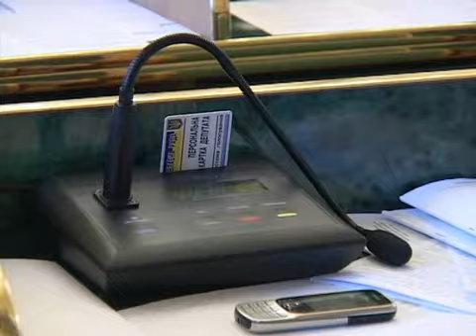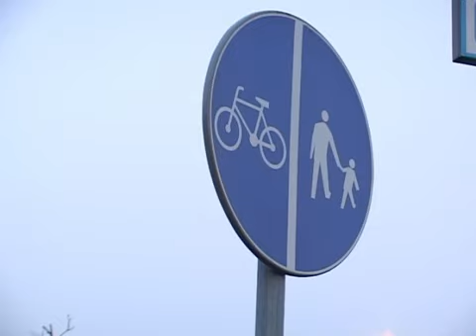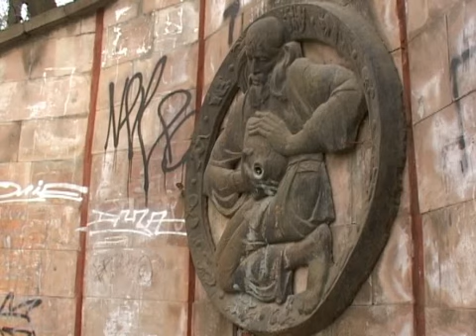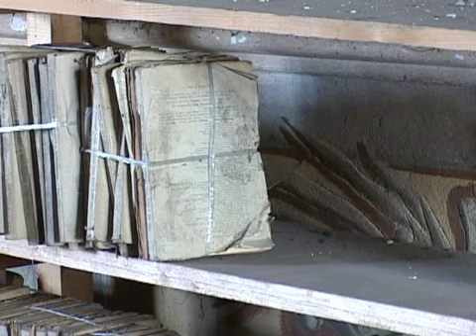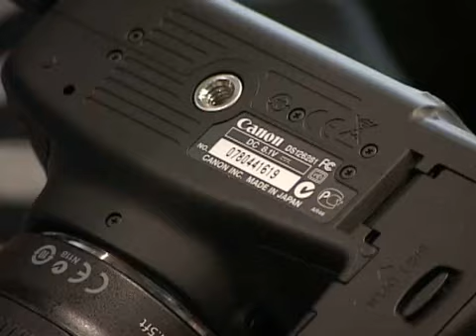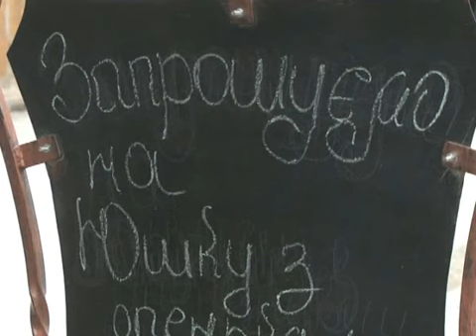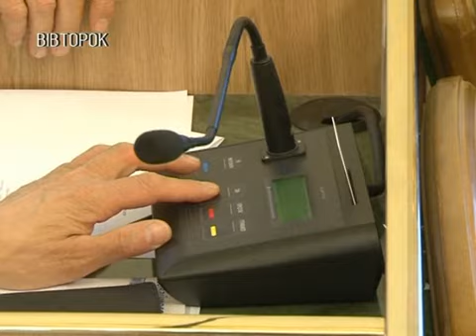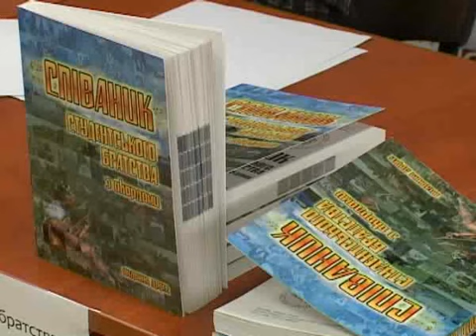Підсумки тижня 09.04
З 70 року просідання і деформація поверхні ...